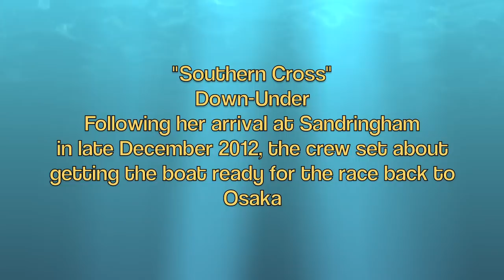Southern Cross - Down Under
The 40 foot vessel Southern Cross arrived in Melbourne late December 2012. She was set to return to her home port of Osaka, competing in the Melbourne to Osaka yacht race. On Sunday Feb 24th the crew Yasu & Masa tested the newly arrived sails.

Running alongside for a while was MMYC Club boat Quiksilver skippered by Greg.